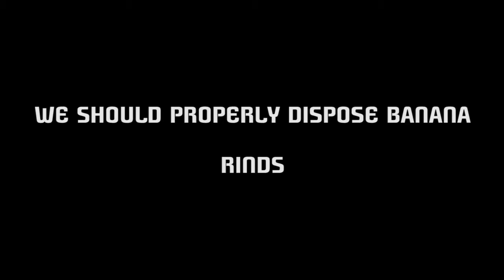DISPOSING RIND |Short Film 2016 | Yes Foundation